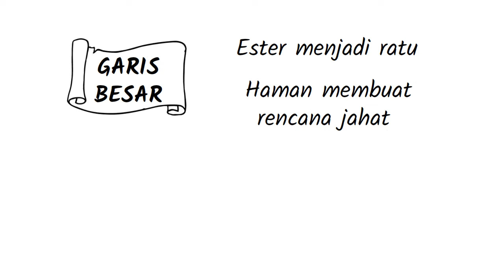PL-17 Pengantar Kitab Ester - Seri Pengantar Alkitab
Dalam kitab Ester kita dapat menemukan latar belakang perayaan Purim.